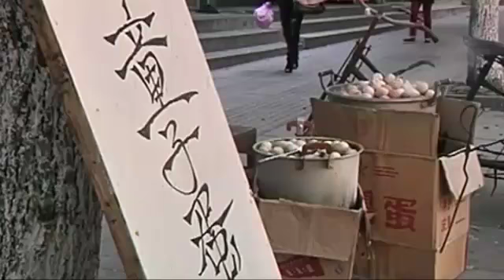Chineses apreciam ovos cozidos em xixi de meninos virgens TV UOL